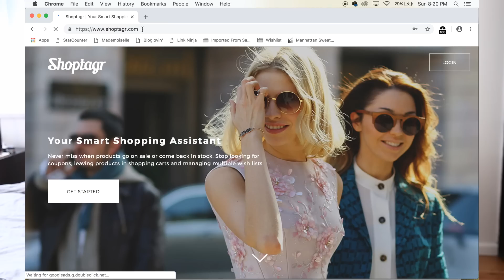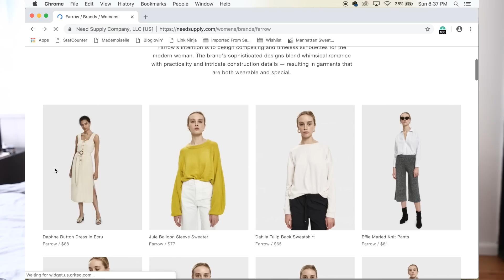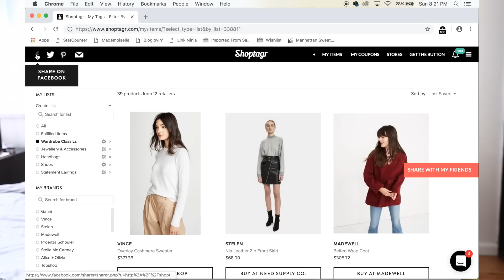Minimal Style Transitional Haul ft. Zara, Everlane, RE/DONE, Topshop + Grana | Mademoiselle ad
Today’s video is a transitional haul for spring. Everything featured is linked below!

Thanks so much to Shoptagr for partnering with me on this video! :)

BEAUTY NOTES
Clarins Skin Illusion Natural Hydrating Foundation, Clinique Chubby Stick Sculpting Contour, Clinique Chubby Stick Cheek Colour Balm, MAC Eyeshadow, Maybelline Hypersharp Wing Eyeliner, YSL Vinyl Couture Mascara, Clinique Superfine Liner for Brows, Hourglass Ambient Lighting Powder in Eutrophic Strobe Light, MAC Lipstick in Velvet Teddy

FAQ
Where is your clothing rack from?
I bought this from Freedom Furniture - I believe that they may still have similar styles but I’ve had this for quite a while now!

I work as a Publicity and Communications Executive in the Television Industry.

I’m 5’8” or approx 172cm tall.